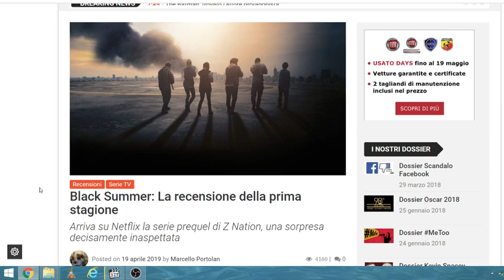RECENSIONE: Black Summer 🧟 - Seconda parte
Girato il 18 maggio 2019.